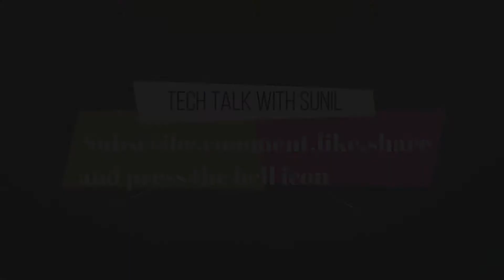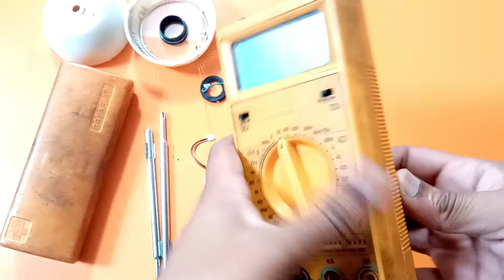How to repair CCTV camera at home / Parts of CCTV camera / Night vision/CCTV faulty board/ No power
How to repair CCTV camera at home

In this video you will learn:
1. Internal parts of CCTV camera
2. Function of each parts of CCTV camera
3. BNC and wiring details
4. Servicing of CCTV
5. Repairing of CCTV camera at home